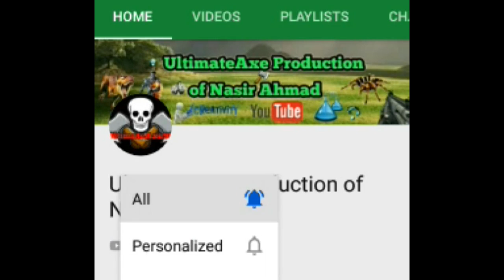Support Me On Patreon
UltimateAxe Production of Nasir Ahmad

   Username
Ultimateaxe99